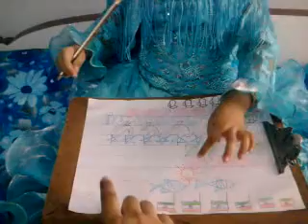count and write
Video from Syeda Earaj Asma